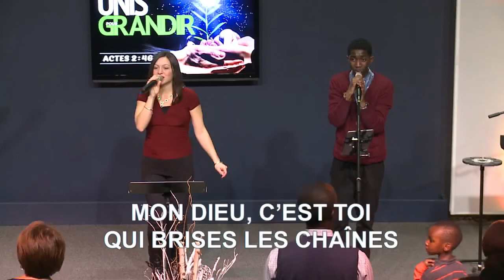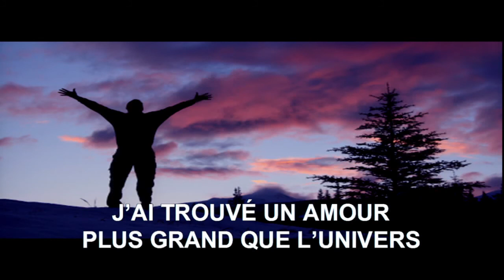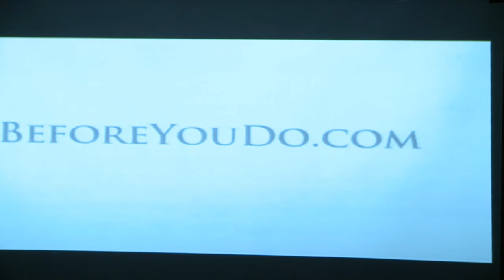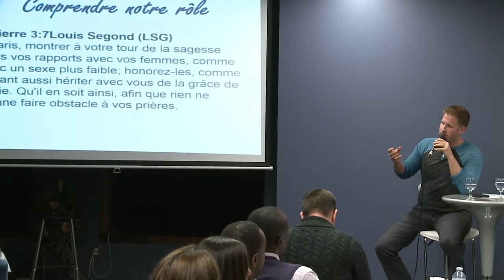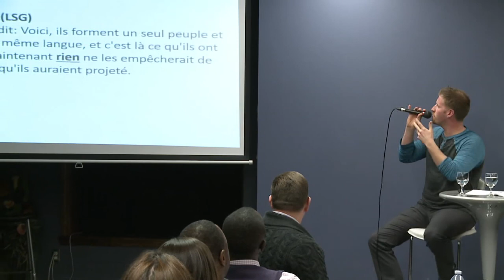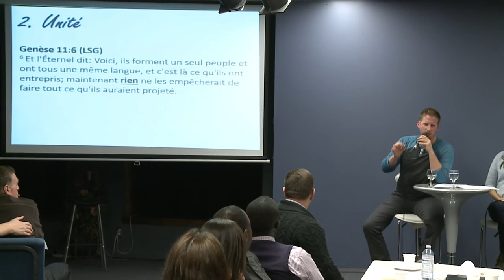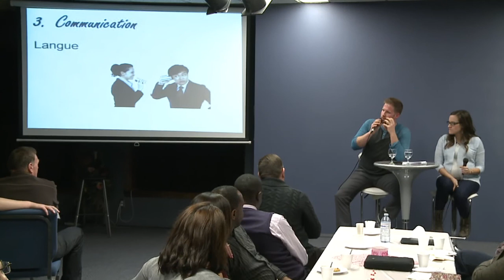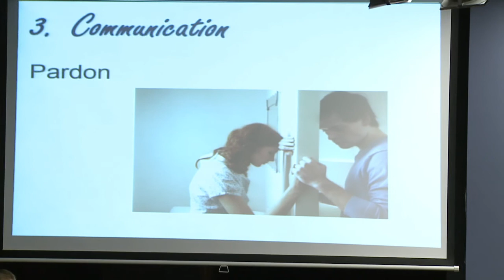Soirée Amour/Amitié avec Jonathan et Patricia Décoeur